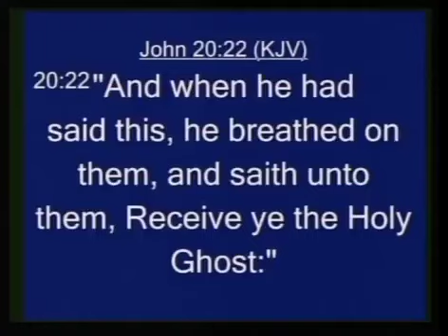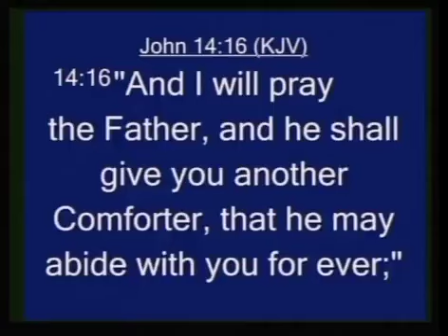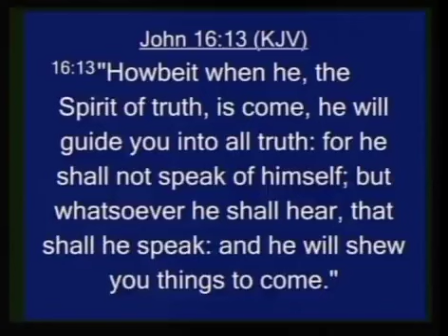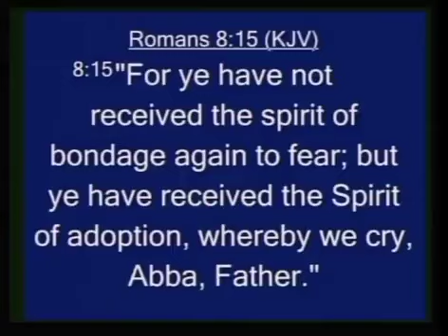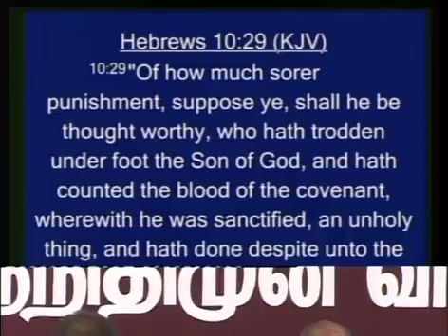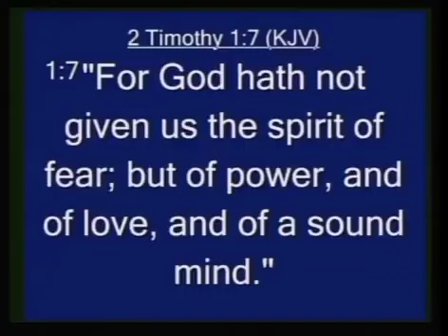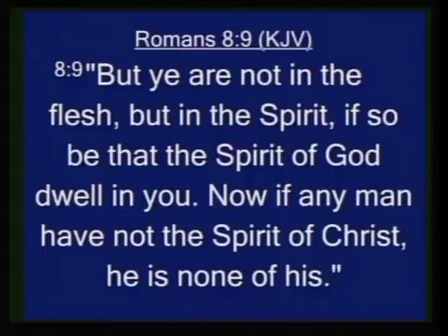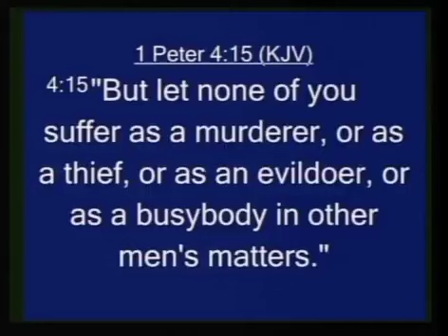Nithyam Tv : Word Of God - Pr. M.K Sam Sundaram || Title - Holy Spirit